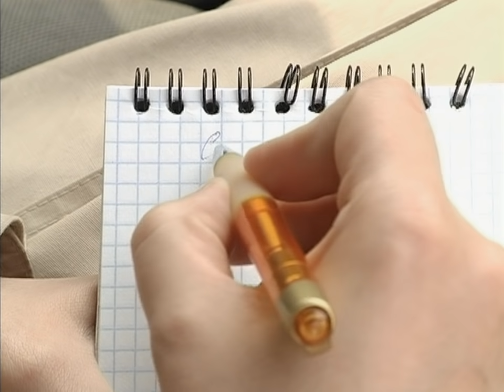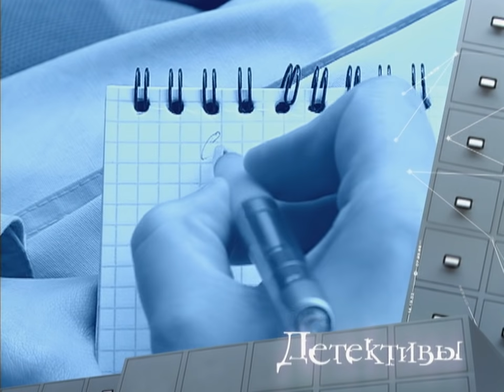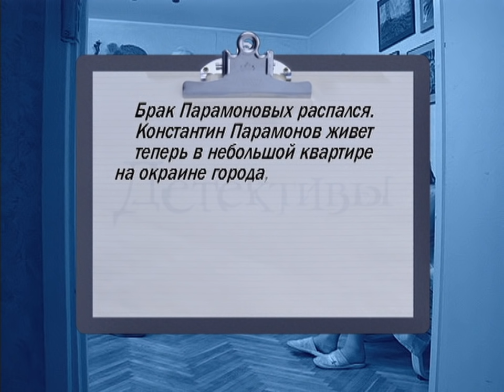Детективы. Тряпка половая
Тамара Парамонова обвиняет свою сестру, Зою Ситникову, в том, что она проникла к ней в квартиру и украла дорогое колье.
Детективам становится известно, что полгода назад Зоя вышла из тюрьмы. Девушка не хочет вспоминать о своей судимости, однако детективы приходят к выводу, что именно в ней может скрываться ключ к пониманию того, что происходит...